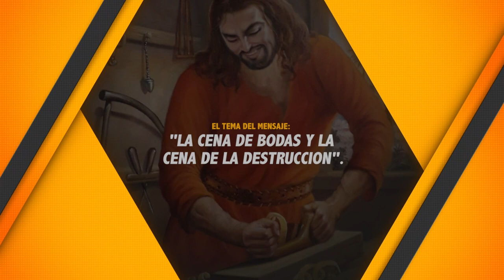PASTOR, RAFAEL RODRIGUEZ. LA CENA DE BODAS Y LA CENA DE LA DESTRUCCION 16/2/2022